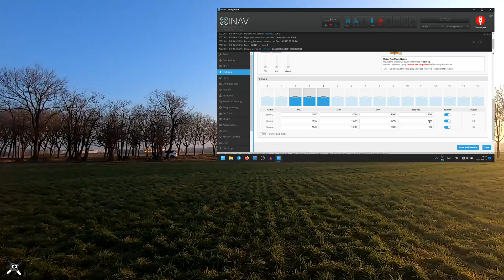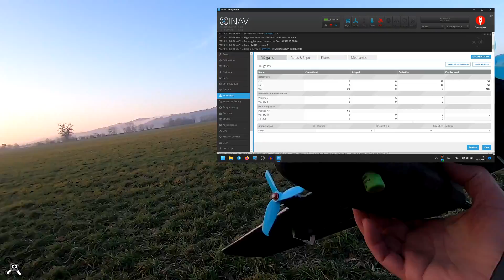Hee Wing T1 Ranger : 3 : First flights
Wingspan : 72cm
Battery : Li-Po Nanotech+ 4S 1000mAh 70C (Hobbyking.com)